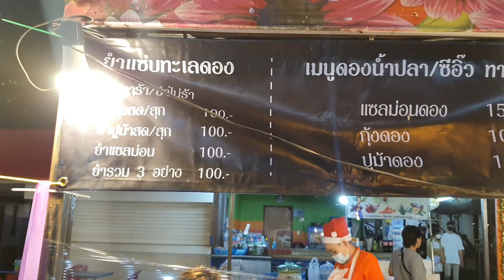แทบไม่ได้นั่ง!! ขายดีมาก ร้านยำแซ่บซี๊ด แซลมอน ปูม้า กุ้งสดๆ น้ำปลาร้าหอม นัว ลูกค้ารุม งานเคาท์ดาว์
ร้านยำแซ่บทะเลดอง by ลดาปลาร้าหอม
ขายอยู่ที่
งานเคาท์ดาวน์ ที่ริมแม่น้ำน่าน อ.เมือง จ.พิษณุโลก
ขายถึงวันที่ 31 ธ.ค.64
ติดตามทางร้านได้ที่เพจเฟสบุ๊ค  :

⭐แม็กกี้ ชาแนล
⭐Thai Street Food อาหารถนนไทย
(ช่องโมเองค่ะ)

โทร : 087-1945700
Line : momakin